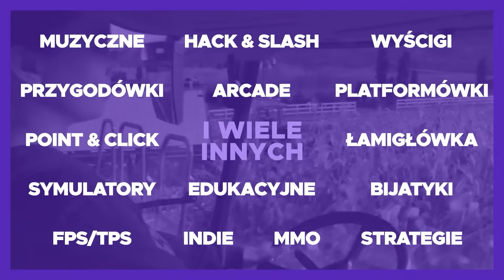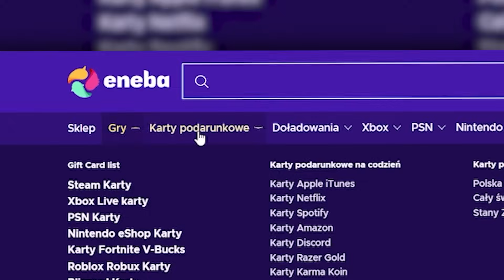Topniejący Apartament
WESPRZYJ MNIE!